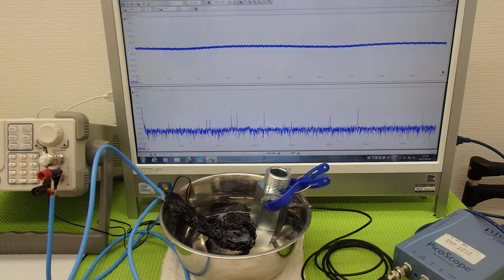超音波の発振制御システム ultrasonic-labo